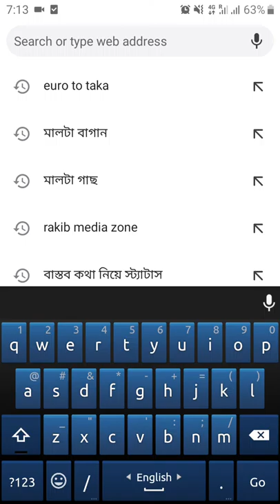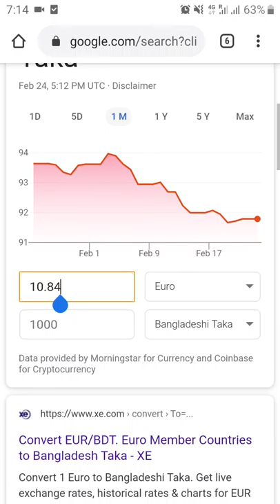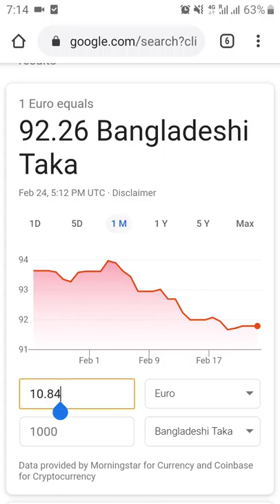Euro to Bangladesh Taka Exchange Rate ইউরোপ থেকে বাংলাদেশ টাকার রেট জানুণ খুভ সহজ ভাবে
যে কোন দেশ থেকে যেকোন দেশের ব্যাংকের রেট জানুণ সহজে ভাবেDo not know the rate of departure from the bank with Android mobile
প্রবাস থেকে ব্যাংকের রেট জাননা এন্ড্রয়েড মোবাইল দিয়ে
(Click below to fun video and educational videos,ফ্যান ভিডিও এবং শিক্ষামূলক ভিডিও দেখার জন্য নিচে ক্লিক করুন)=

My YouTube channel name=Rakib Media Zone New
=Rakib Media Zone Happy Story